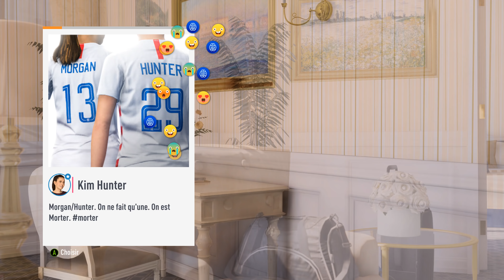FIFA 19: L'AVENTURE Champions - Kim Hunter 1/8 de Finale - Chapitre 3.1 Collision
L'AVENTURE Champions: Mode Histoire Fifa 19:
The Journey Champions: Chapitre 3: Collision
Kim Hunter Coupe Du monde Paris 2019
Entrainement: tacles & scénarios défensifs débutant
France Vs Usa

i7 6950x - Sli Titan X Pascal